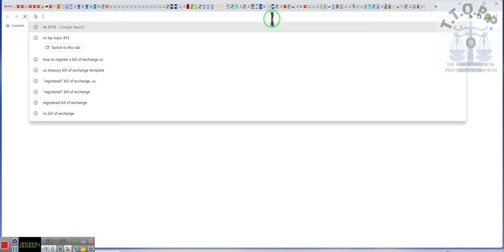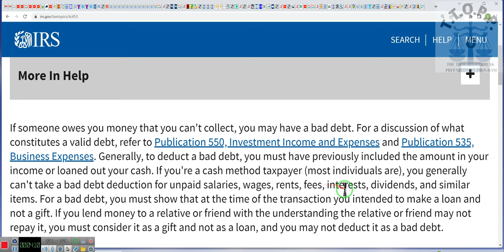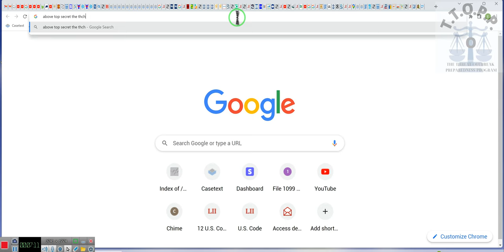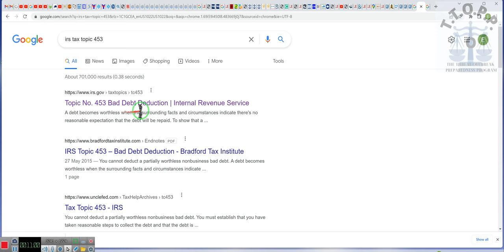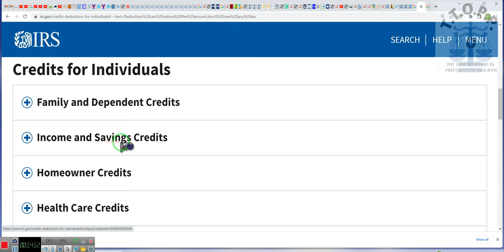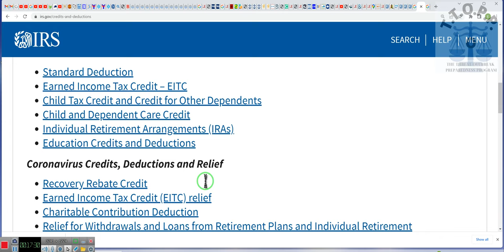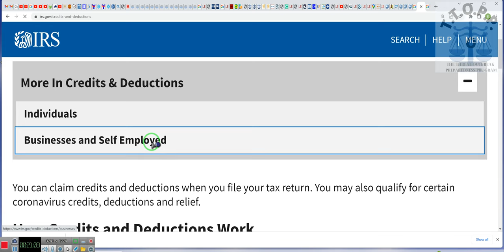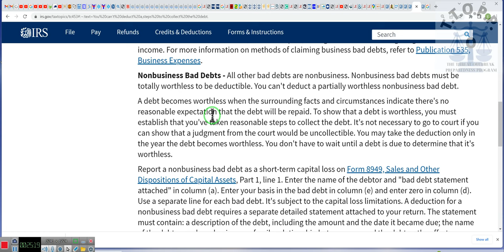How to turn a BAD DEBT Deduction into a Credit~~ RR~2022 10 14